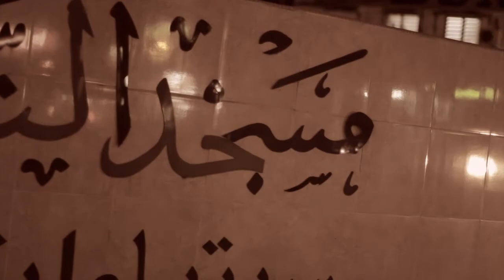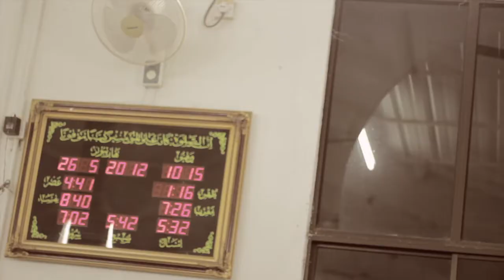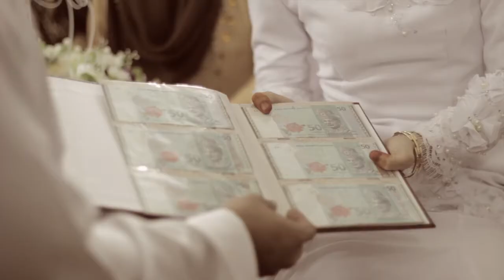SOLEMNIZATION NUR HAZIRAH & MOHD ISMAWEE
Videography : Muhammad Iqbal & Khairul Anwar
Storyboard & Editing : Muhammad Iqbal
Location : Setiawan Perak
Package : Videography A